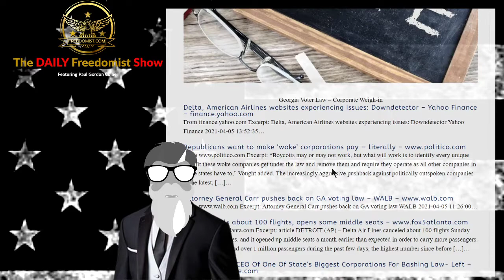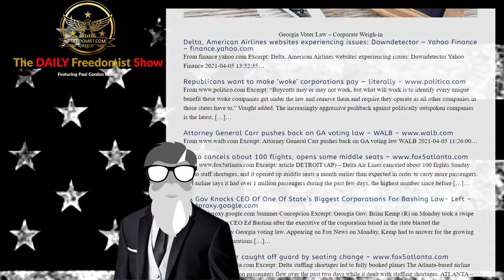DNC Media, Corporate Nationalist Allies Double Down on Assault on Georgia Democracy – Topic Report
Delta, American Airlines websites experiencing issues: Downdetector – Yahoo Finance – finance.yahoo.com
From finance.yahoo.com Excerpt: Delta, American Airlines websites experiencing issues: Downdetector Yahoo Finance 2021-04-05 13:52:35…
Excerpt: “Boycotts may or may not work, but what will work is to identify every unique benefit these woke companies get under the law and remove them and require they operate as all other companies in those states have to,” Vought added. The increasingly aggressive pushback against politically outspoken companies is the latest, […]…
Excerpt: Attorney General Carr pushes back on GA voting law WALB 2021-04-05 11:26:00…
Excerpt: article DETROIT (AP) – Delta Air Lines canceled about 100 flights Sunday due to staff shortages, and it opened up middle seats a month earlier than expected in order to carry more passengers. The airline says it had over 1 million passengers during the past few days, the highest number since before […]…